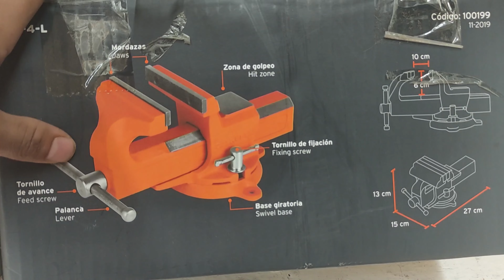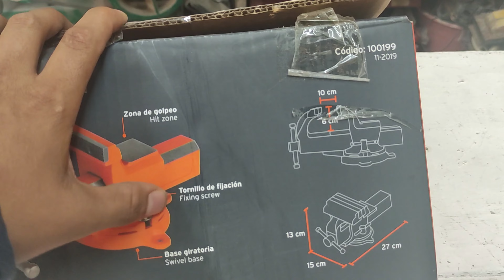Tornillo de banco truper estilo europeo.(pruebas).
amigos los dejo con este super video que la verdad quedo muy chido se hicieron pruebas de todo tipo para cada tipo de situación un abrazo saludos.
es el primer video con este tipo de pruebas para este tornillo de banco vamos a hacer más videos  🤗🤗🤗 gracias a todos